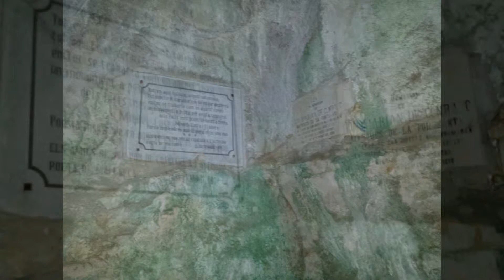Coanegra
Excursiones del fomento del año 2014 por todo Mallorca a Coanegra
Antonio Marín Sánchez 3200 libros de audio en Español gratis.